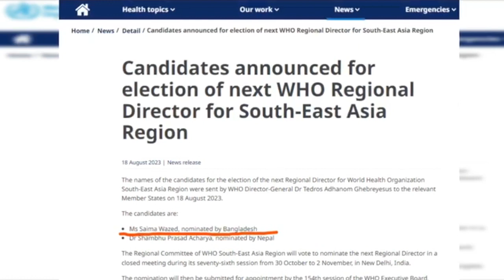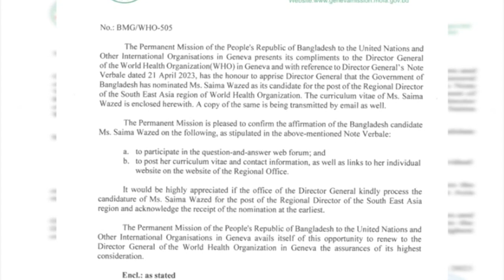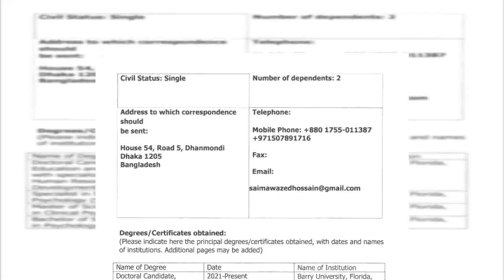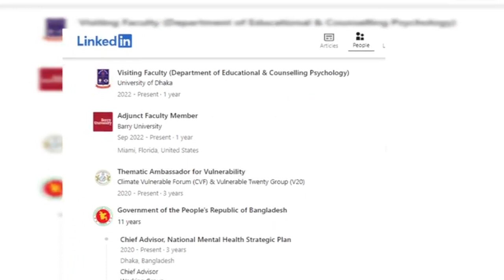হাসিনা কন্যা সায়মা ওয়াজেদের মিথ্যাচার প্রকাশ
World Health Organization (WHO) বা বিশ্ব স্বাস্থ্য সংস্থার সাউথ ইষ্ট বা দক্ষিণ পুর্ব এশিয়া অঞ্চলের ডাইরেক্টর পদ নিতে হাসিনা কন্যা সায়মা ওয়াজেদের মিথ্যাচার প্রকাশ।